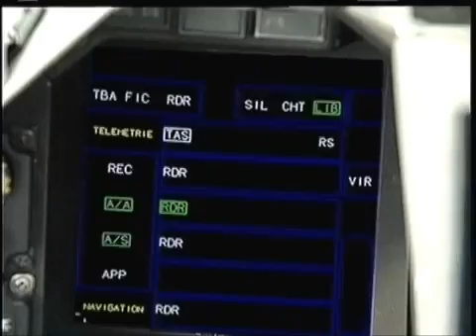Rafael fighter complete introduction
General characteristics

Crew: 1–2Length: 15.27 m (50.1 ft)Wingspan: 10.80 m (35.4 ft)Height: 5.34 m (17.5 ft)Wing area: 45.7 m² (492 ft²)Empty weight:
10,300 kilograms (22,700 lb) (B)[70][263]
10,600 kilograms (23,400 lb) (M)[70][263] ()Loaded weight: 15,000 kilograms (33,000 lb) ()Max. takeoff weight: 24,500 kilograms (54,000 lb) (B/C/D) ()Fuel capacity: 4,700 kg (10,400 lb) internal for single-seater (C); 4,400 kg for two-seater (B)Powerplant: 2 × Snecma M88-2 turbofansDry thrust: 50.04 kN (11,250 lbf) eachThrust with afterburner: 75 kN, 91N with M88-9 (16,860 lbf[267]) each

Performance

Maximum speed:
High altitude: Mach 1.8 (1,912 km/h, 1,032 knots)Low altitude: Mach 1.1 (1,390 km/h, 750 knots)Range: 3,700+ km (2,000+ nmi)  with 3 drop tanksCombat radius: 1,852+ km (1,000+ nmi) on penetration mission with two CFTs (2,300 L), three tanks (5,700 L), two SCALP-EG and two MICA AAMs.Service ceiling: 15,235 m (50,000 ft)Rate of climb: 304.8+ m/s (60,000+ ft/min)Wing loading: 328 kg/m² (67.1 lb/ft²)Thrust/weight: 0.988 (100% fuel, 2 EM A2A missile, 2 IR A2A missile) version BMaximum g-load: +9/–3.6g (+11g in emergencies) [61][268][269]

Armament

Guns: 1× 30 mm (1.18 in) GIAT 30/M791 autocannon with 125 roundsHardpoints: 14 for Air Force versions (Rafale B/C), 13 for Navy version (Rafale M) with a capacity of 9,500 kg (20,900 lb) external fuel and ordnance and provisions to carry combinations of:Missiles:
Air-to-air:Magic IIMBDA MICA IR or EMMBDA Meteor in the futureAir-to-ground:MBDA ApacheMBDA Storm Shadow/SCALP-EGAASM-Hammer (SBU-38/54/64)GBU-12 Paveway II, GBU-22 Paveway III, GBU-24 Paveway III, GBU-49 Enhanced Paveway IIAS-30LMark 82[270]Air-to-surface:MBDA AM 39-Exocet anti-ship missileNuclear Deterrence:ASMP-A nuclear missileOther:
Thales Damocles targeting podThales AREOS (Airborne Recce Observation System) reconnaissance pod[271]Thales TALIOS multi-function targeting pod in the future (F3R Standard)[272]Up to 5 drop tanksBuddy-buddy refuelling pod[70]

Avionics

Thales RBE2-AA AESA radarThales SPECTRA Electronic Warfare system.Thales/SAGEM-OSF Optronique Secteur Frontal infra-red search and track (IRST) system.